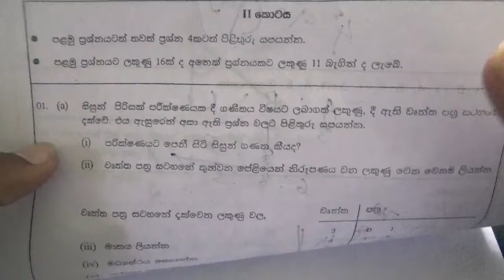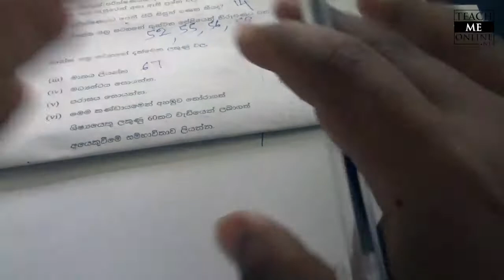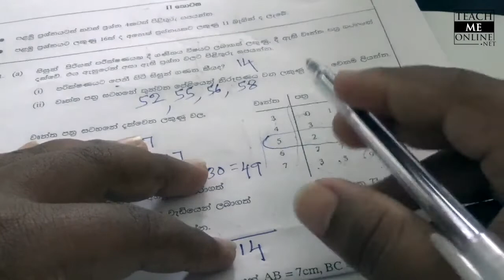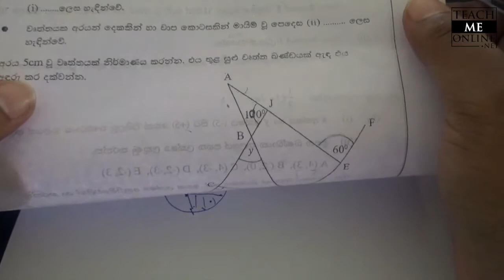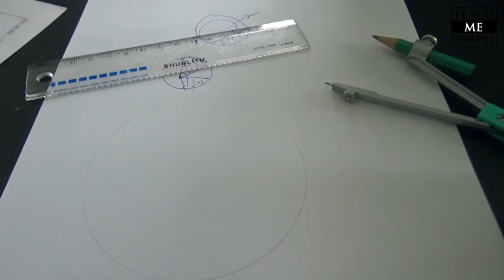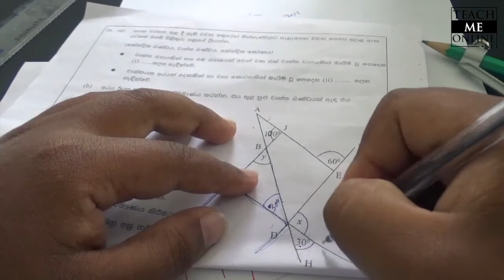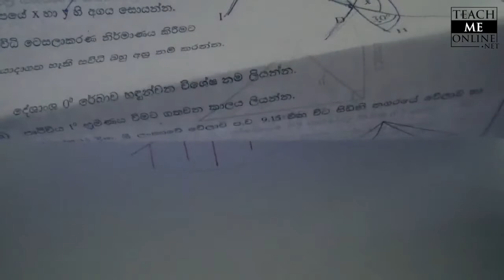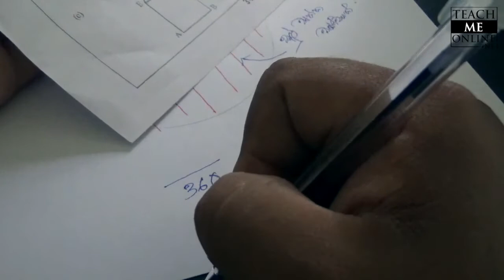Grade 8 Mathematics Western Province 3rd Term 2018 Part 2 Past Paper Discussion